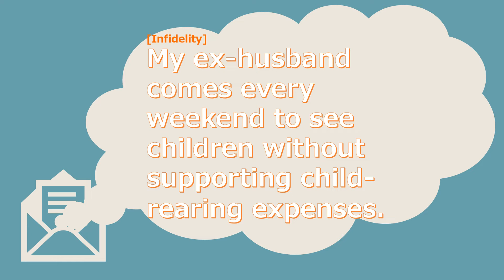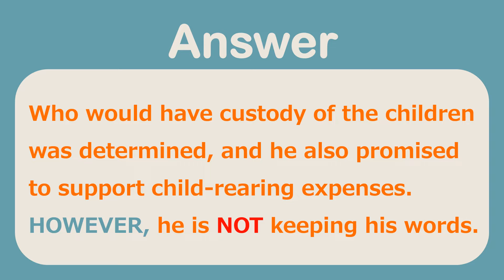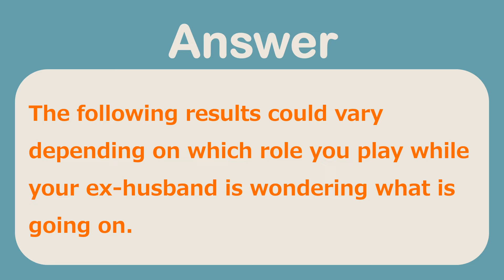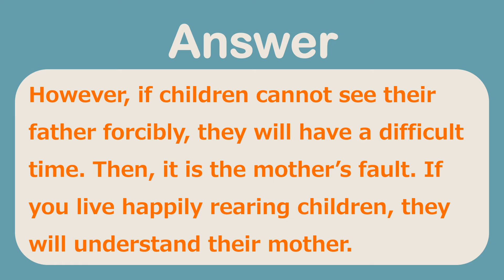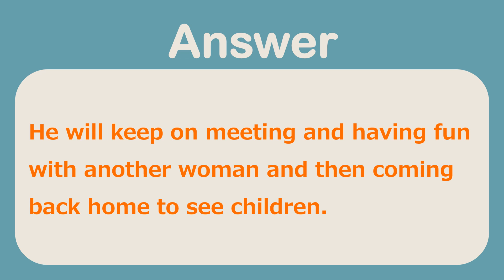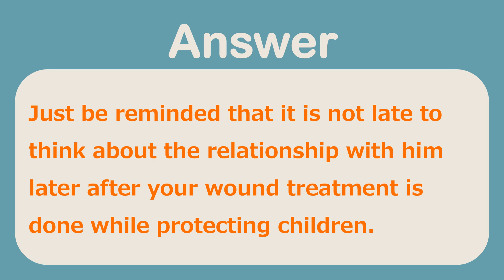My ex-husband comes every weekend to see children without supporting .....